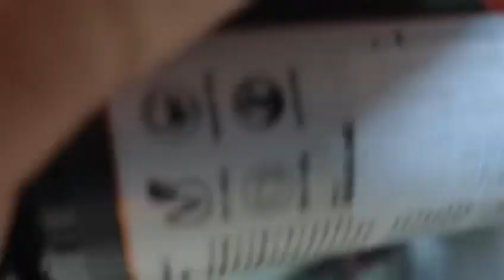my first vlog🥰😍 lakshya gupta